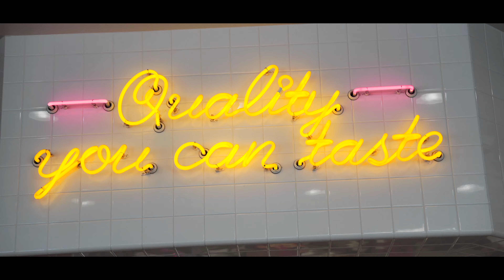Yacht Party & Foodie Adventures| LA Mini-Series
The title says it all... we had a fun a** day filming on the yacht for youngla and rgmtco (code vaughn of course) then afterwards Grant and I were on the hunt for some goo eats and share what we found.

SHOW DAY
Vaughn Walker
Road to Pro
Prep
Aesthetics
IFBB Bodybuilding
Workout Motivation
Bodybuilding
Classic Physique
Mens Physique
Bulking
Dieting
Workout
Chris Bumstead